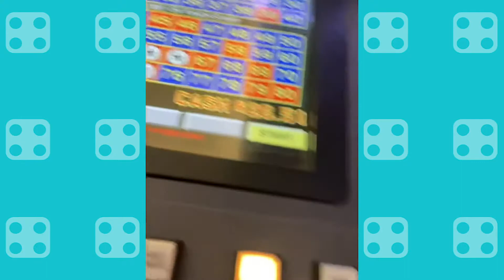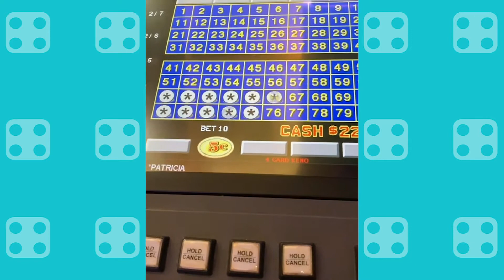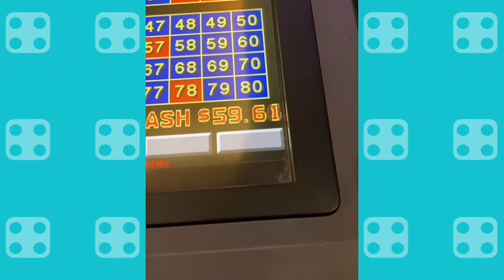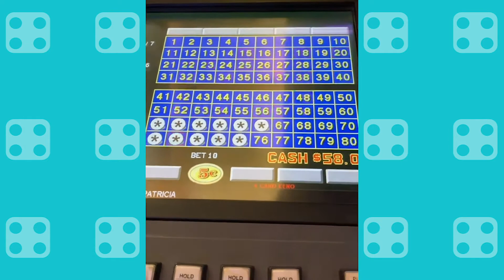A quick win playing 5 cent 4 card keno!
I started with $5.00 and won $60.00! Not a huge hit, but enough to fund the next hour of play!
This is my 7,6,5,4 method that usually hits for me.